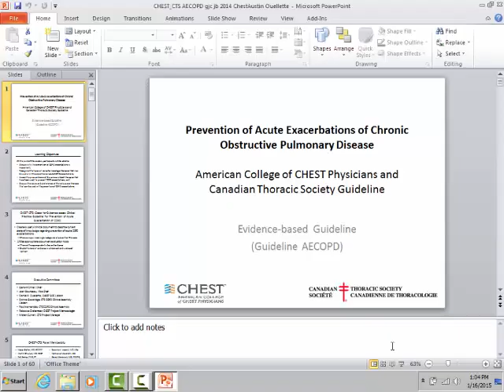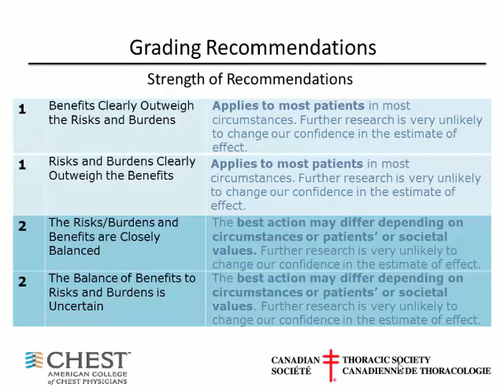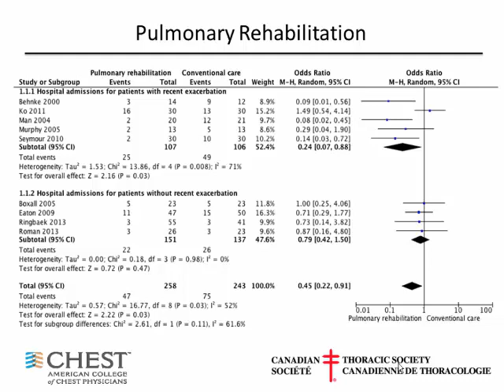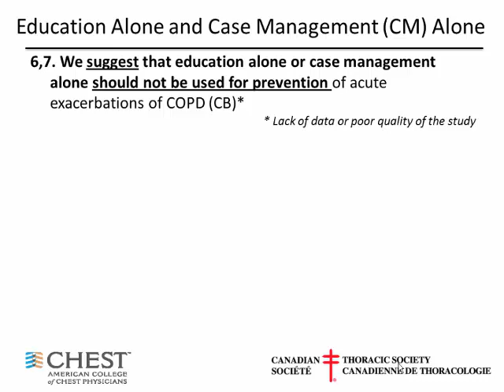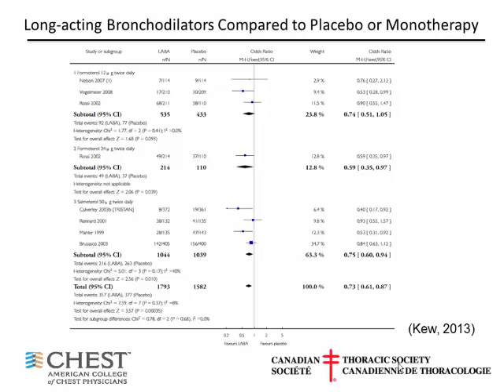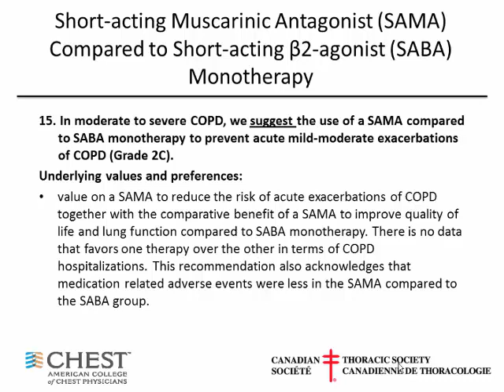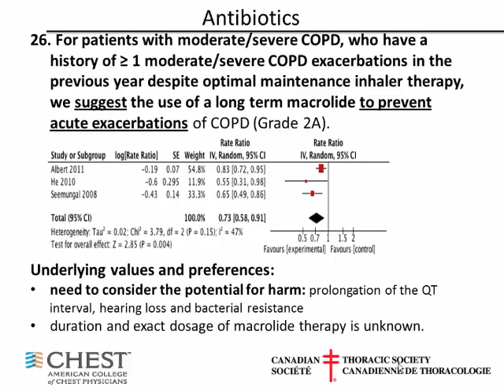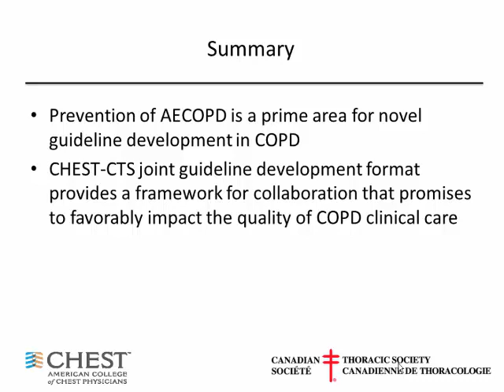COPD ACCP Guidelines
D. Ouellette MD